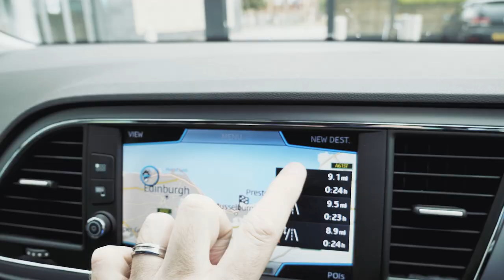Slinky goes to the Scottish Greyhound Gathering 2018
A fun day in mixed weather meeting lots of greyhounds and their owners :)